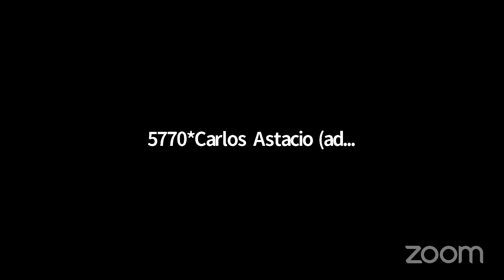Emporia St KS vs Texas DW - Octos - CEDA 2021